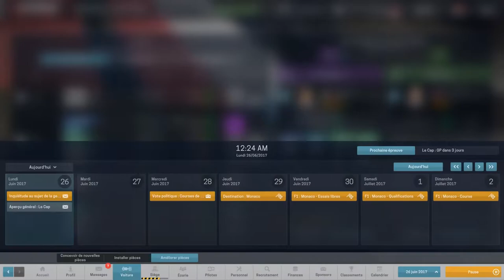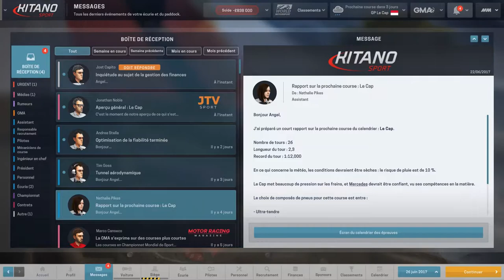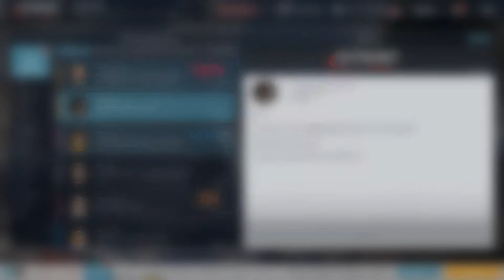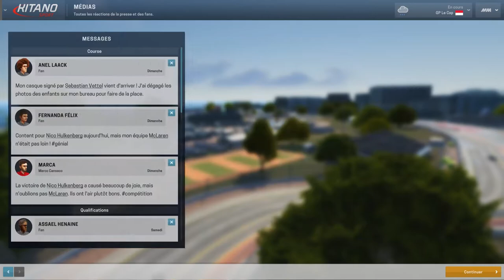[FR-PC-HD] Motorsport Manager - EP44 - Ca sent la titularisation!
C'est Angel On se retrouve pour la suite de ma saison 2 en F1 sur Motorsport Manager